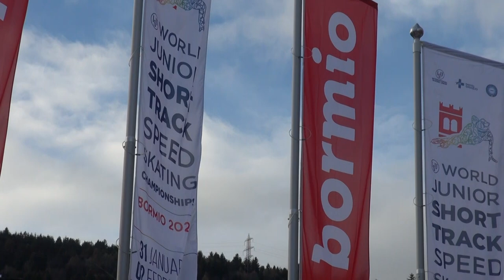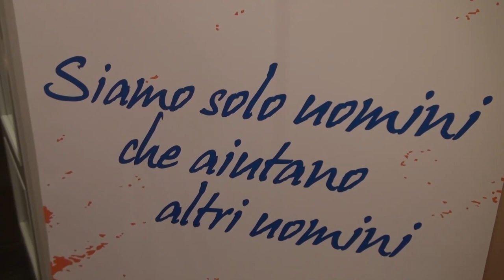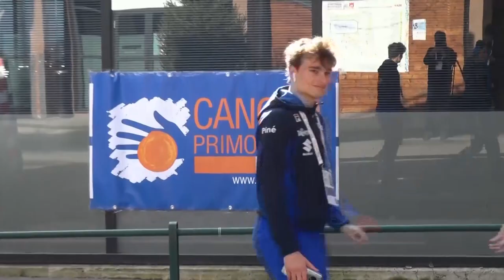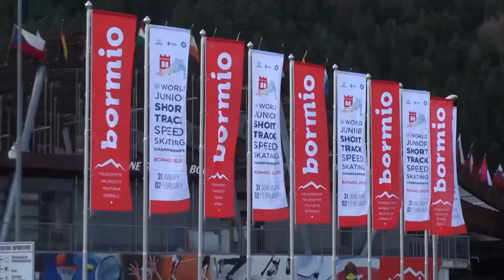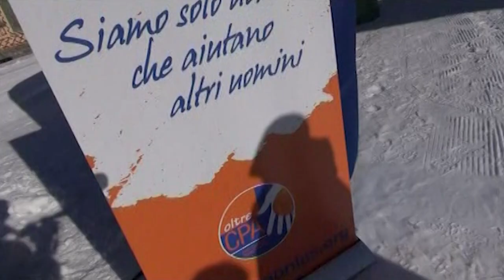Cancro Primo Aiuto, la solidarietà scende in pista anche con lo short track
Cancro Primo Aiuto protagonista ai Mondiali Junior di short track svoltisi tra fine gennaio e inizio febbraio al Palaghiaccio di Bormio. Ancora una volta è stato possibile concretizzare il binomio sport & solidarietà che da anni permette all’associazione di farsi conoscere e di raccogliere le risorse per portare avanti tante iniziative a favore dei malati oncologici.

Così è stato anche a Bormio, innanzitutto un’occasione per tanti giovani provenienti da tutto il mondo di affrontare questo tema delicato, in particolare per i nostri atleti, guidati da Nicola Rodigari, che hanno saputo distinguersi sull’ovale valtellinese. A cominciare da Elisa Confortola e Luca Spechenhauser che si sono resi disponibili anche per un intervista con il cappellino dell’associazione. Sul ghiaccio anche il vicepresidente di Regione Lombardia, Fabrizio Sala, che di Cancro Primo Aiuto è presidente onorario di sede, il quale sabato ha premiato diversi atleti.

«Conosciamo Cancro Primo Aiuto e le sue attività – hanno detto i due ragazzi – Ci è sembrato giusto sostenere l’impegno e le azioni concrete che portano avanti. In particolare – ha sottolineato Elisa – il Progetto Parrucche che aiuta le donne malate che si devono sottoporre a determinate cure».